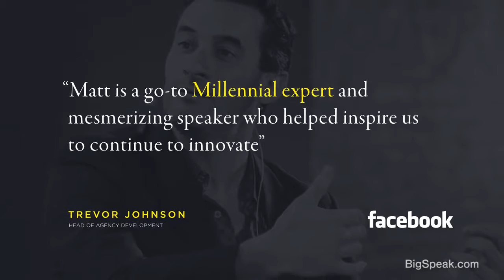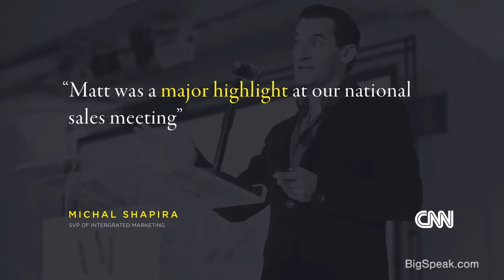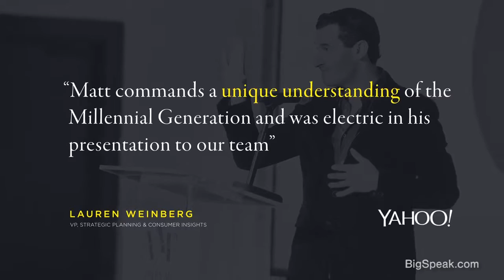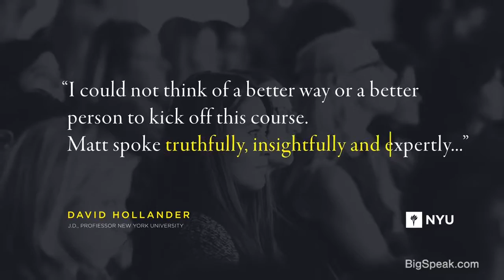Matt Britton - Millennial Expert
Matt Britton is a National Bestselling author of YouthNation and founder of global digital marketing agency MRY, named by Mashable as "Digital Innovator Of The Year." Widely recognized as the preeminent expert on the Millennial Generation in the United States, Matt has consulted over half the Fortune 500 on youth marketing strategy including Procter & Gamble Visa, Coca-Cola, Nike, and Microsoft.

Matt Britton is known throughout the advertising industry as an expert in social media marketing with a unique & deep domain expertise in the Millennial generation